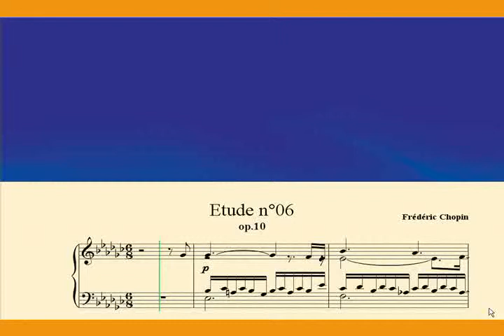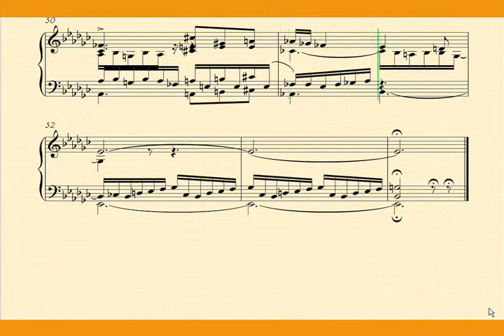Etude N°06 opus 10 de Frédéric Chopin.avi